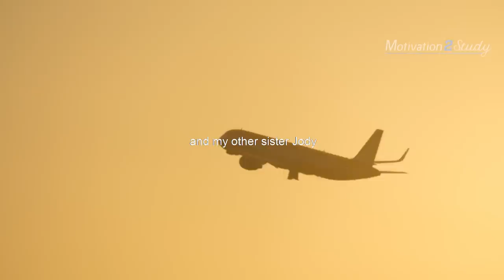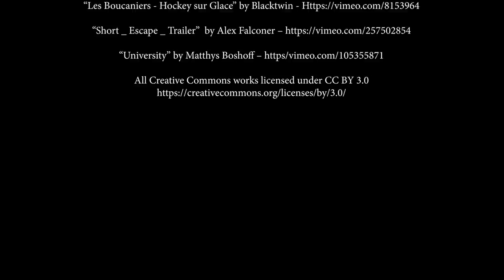The Powerful Message That Brought This School To Tears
The Simple Message That Every Student and Young Person Needs to See by Marc Mero.

►Get Marc's book "How to be the Happiest Person on the Planet"

►Speaker: Marc Mero

Marc Mero is a motivational speaker, Author and a former WWE Wrestling Champion. Marc shares his captivating journey with audiences worldwide and inspires people to examine their life choices. Everyone faces adversity. “It’s not how many times you get knocked down, it’s how many times you get back up.  You can do anything you set your mind to!”

►Get the Best footage for your YouTube videos from Artgrid (Get 2 EXTRA months)

For all footage please see the credits at the end of the video.